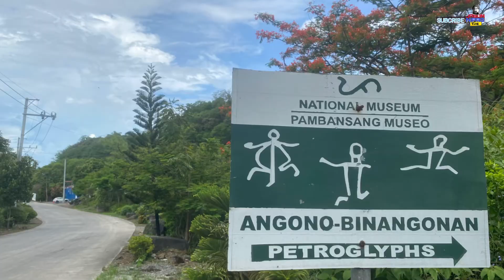RAMBULL RAMPAGE- ANTHENA HILL🚴‍♀️🏔🌏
ANTHENA HILL, ART SECTOR GALLERY, EASTRIDGE, PYTROGLYPS THUNDERBIRD, ANTIPOLO LOOP

Together with Master JD and Master Dandy

Listen ad-free with YouTube Premium
Song
I'm A Wanted Man
Artist
Royal Deluxe
Album
Born For This
Song
TURN IT UP
Artist
OH THE LARCENY
Album
BLOOD IS REBEL
PositionMusic (Sound Recordings) (on behalf of Position Music); Position Music, Inc., LatinAutorPerf, ASCAP, UMPI, and 11 Music Rights Societies
Song
Pushing feat. Lone Waves (36665)
Artist
Virgil Arles
Album
Paradox, Vol. 3
AdRev for a 3rd Party (on behalf of Music Bed (Music Bed)); AdRev Publishing, and 2 Music Rights Societies

🎶🎼Music Credit to: Music in this video
Song
Surface
Artist
Aero Chord
Album
Monstercat 017
License.Monstercat.com (on behalf of Monstercat); AMRA, LatinAutorPerf, Kobalt Music Publishing, SODRAC, UMPI, LatinAutor, and 12 Music Rights Societies

Song
Thunder
Artist
Calli Boom
Album
Thunder
RepostNetwork (on behalf of Calli Boom); BMI - Broadcast Music Inc., Songtrust, and 4 Music Rights Societies

🎼🎶Music Credit to: Published on May 13, 2021
EXARE - IGNORANT (Bass Boosted)

Song: Steel
Artist: DELP
Licensed to YouTube by
RepostNetwork (on behalf of Royalty Collective)

BASS TEST
BASS BOOSTED SONG
TEST YOUR SUBWOOFER
MUSIC FOR YOUR CAR
SUBWOOFER MUSIC
SUBWOOFER SONGS
BASS BOOSTED SONGS FOR SUBWOOFERS
Music in this video
Song
Thunder
Artist
Calli Boom
Album
Thunder
RepostNetwork (on behalf of Calli Boom); Songtrust, BMI - Broadcast Music Inc., and 4 Music Rights Societie